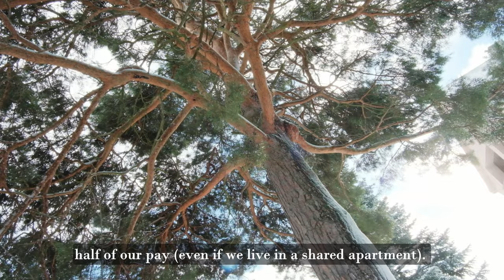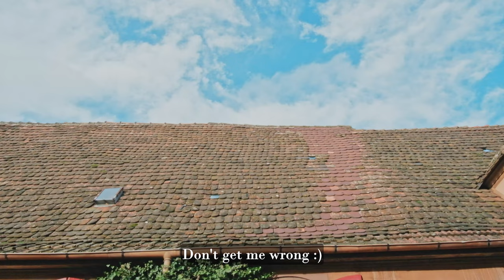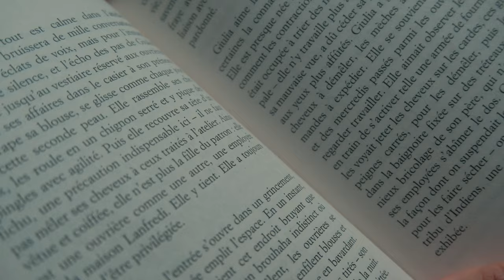Living Simply in a French Small Town | Cost of Living in French Countryside (2022) | Silent Vlog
Quiet days spent in mountain villages (Labaroche and Niedermorschwihr) and the mountain top of Le Hohneck.
A market in Colmar
And a lunch in Strasbourg.

I’m sharing the cost of living in the French countryside to give you a general idea.

I hope you enjoy this part of France.